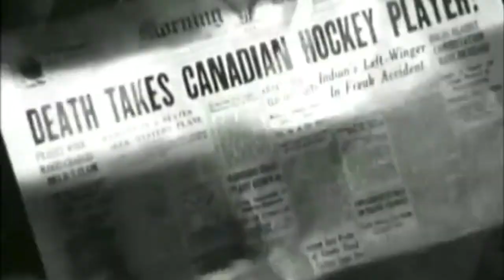Episode 20: Giants from another age. Ice hockey in wartime Northern Ireland.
Everyone remembers when the Belfast Giants brought ice hockey to Northern Ireland in the year 2000. But is everyone mistaken? Ice hockey had been played in Ulster since the Second World War. In 1939, Canadian Arnold "Duke" Brockman, manager of the Belfast Ice Rink at the King's Hall established a league. Harlandic Wolves, Short and Harland Raiders, Balmoral Tigers, and Thornton Wasps did battle on the ice as German forces swept across Europe and fears of invasion grew in the U.K.

At WartimeNI HQ, we love creating quality content for you. It costs less than a craft beer or a cappuccino.